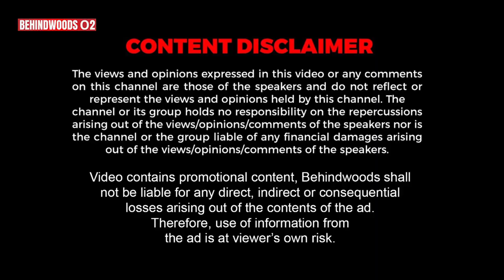MBA படிச்சா கோடிக்கணக்கில் சம்பாரிக்கலாமா..?🤩 Business Secrets உடைக்கும் IIKM Director பேட்டி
Apply for Work  Integrated MBA

Avg Salary ₹.6L, Top ₹.20L, Abroad ₹.30L PA

PRP- Placement or Refund - Min ₹.4LPA

Work Integrated MBA

MBA- Digital Marketing & Ecommerce
MBA– Business Analytics
Industry Integrated MBA – HR, Mkg, Fin, Opns, Sys etc.,
Merit Scholarships Rs.50k, Free Laptop, International Trip [Malaysia | Singapore]

Education Loan options

Chennai Campus:

IIKM- The corporate B School
857, Poonamallee High Road